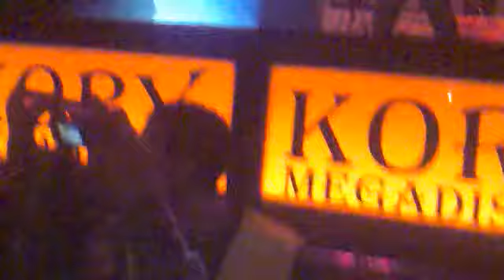Play en Kory 3 de Julio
Escucha Cumbia y algo más los Sabados de 17 a 20 hs. con Eugenio y su equipo por: